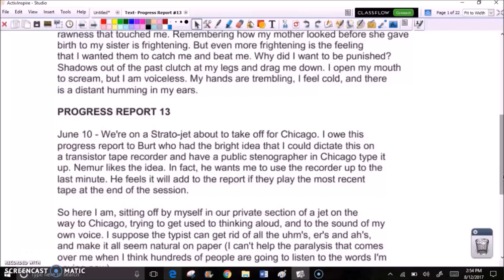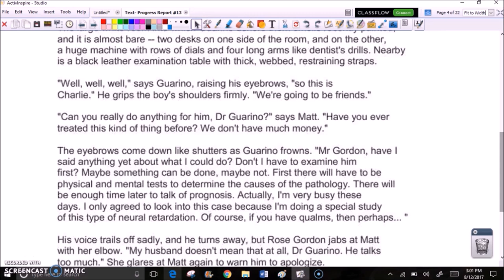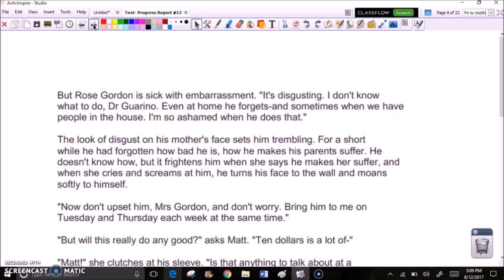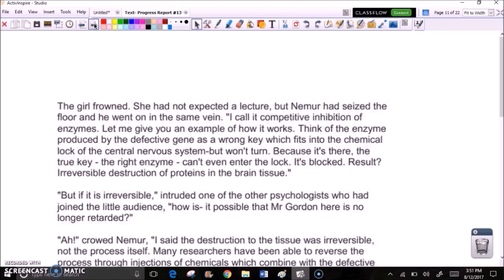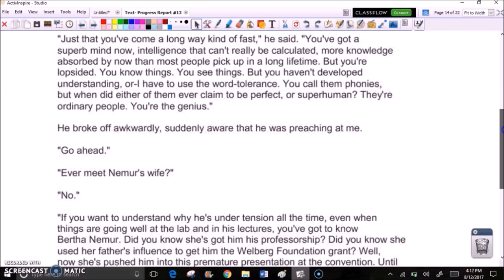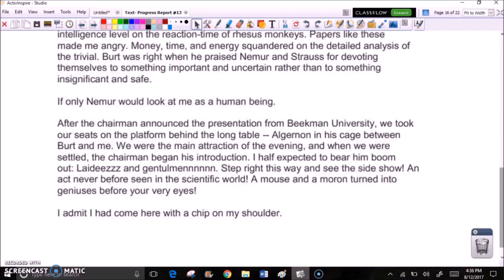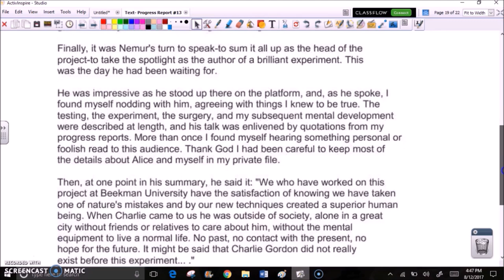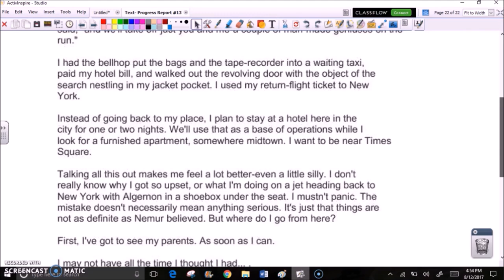Flowers for Algernon Progress Report #13 audio